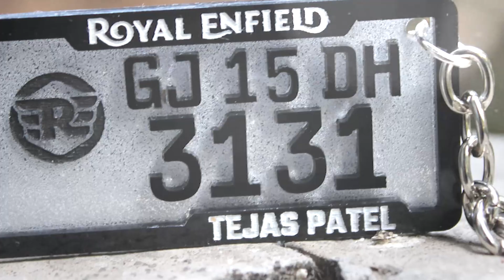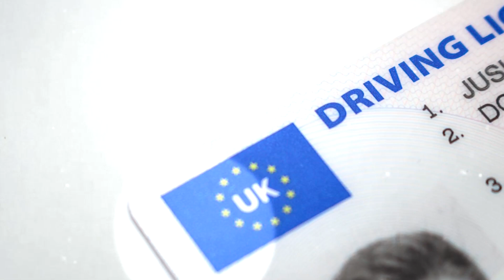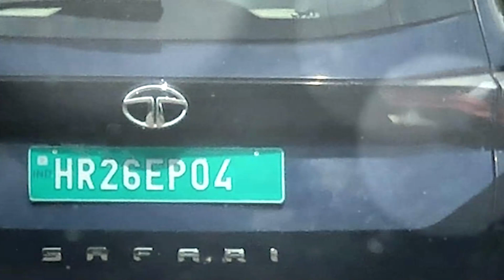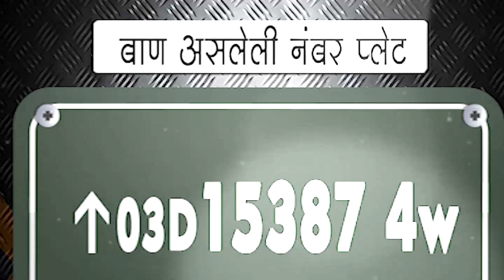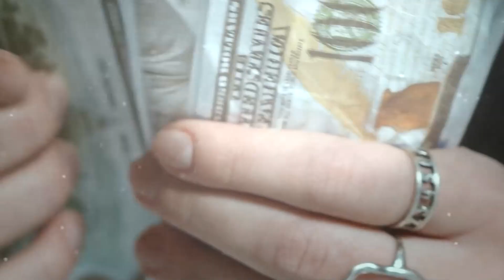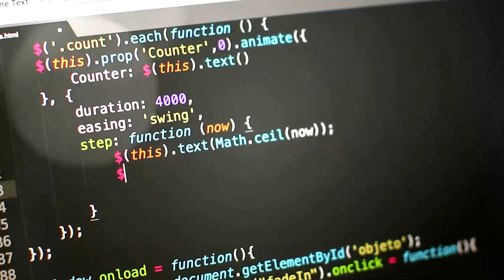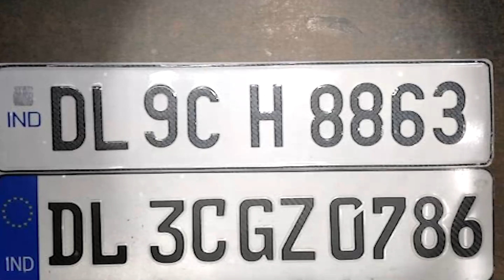ভারতে ভিন্ন রং এর নাম্বার প্লেট ব্যবহার হওয়ার অর্থ কি? meaning of different color number plates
ভারতে ভিন্ন রং এর নাম্বার প্লেট ব্যবহার হওয়ার অর্থ

আমরা যখনই বাড়ির বাইরে বের হয় তখন ই রাস্তায় বিভিন্ন রঙের নাম্বার প্লেটের গাড়ি দেখি এর মধ্যে খুব এ কমন হলো সাদা এবং হলুদ রঙের নম্বর প্লেট আর এর মানে আমরা সকলেই কম বেশি জানি কিন্তু এই সাদা কালো ছাড়াও লাল কালো কমলা এছাড়াও অনেক রঙের নাম্বার প্লেট ও হয়
 আজকে আমরা এই বিষয়ে বিস্তারিত জানবো যে গাড়ির নাম্বার প্লেট কত রকমের রঙের হয়। আর সেই আলাদা আলাদা রঙের মানে কি এবং এই নাম্বার প্লেটগুলোর জন্য যে আলাদা আলাদা নিয়মকানুন বানানো হয়েছে সেগুলো কী, নাম্বার প্লেটের মানে কি? এছাড়াও আরো অনেক কিছু জানবো... সর্বপ্রথম ভারতে যে সাতটা রঙের নাম্বারপ্লেট ব্যবহার করা হয় আমরা তার অর্থ জানব

We see cars with different colored number plates, the most common ones are white and yellow number plates and this means we all know more or less but apart from this white black red black orange number plates are also in many colors.
 Today we will know in detail about the different colors of car number plates. And what do the different colors mean and what are the different rules that have been made for these number plates, what does the number plate mean?